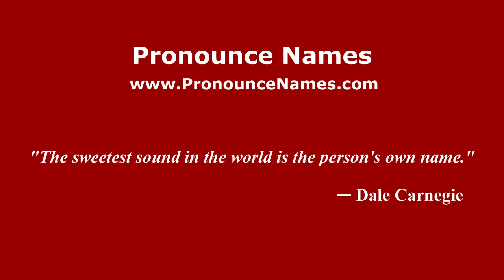How to pronounce Carmen (Colombian Spanish/Colombia) - PronounceNames.com